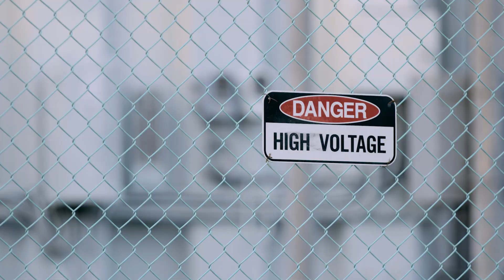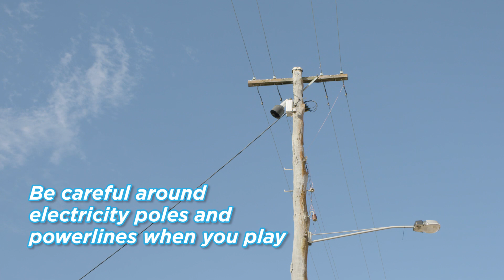Safety Heroes - Electricity poles and powerlines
This video explains the hazards surrounding electricity poles and powerlines.